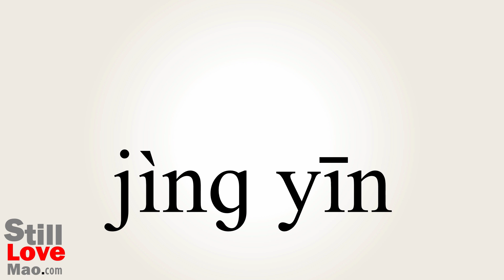How to Say Silenced in Chinese